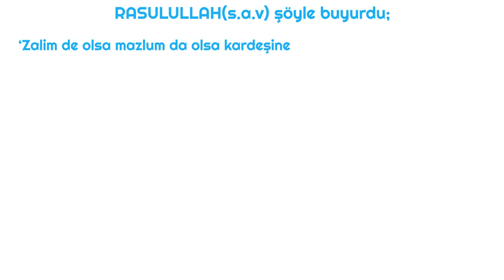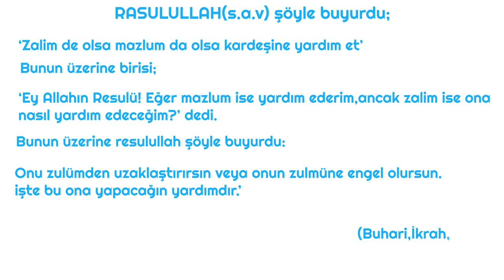Yardım İçin Duranlara Mangalda Et İkram Ettik - TÜRKİYEDE İLK (SOSYAL DENEY)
Türkiyede İlk Yardım İçin Duranlara Mangalda Et İkram Ettik Çok güzel samimi tepkiler aldık. İyi Seyirler :)